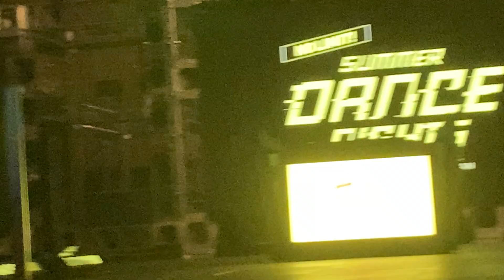【USJ】DJから毎日開催宣言！/ NO LIMIT! サマーダンスナイト with HYBE JAPAN / DJタイム【2024/08/01】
2024年8月1日

ユニバーサルスタジオジャパン/UNIVERSAL STUDIOS JAPAN
NO LIMIT! サマーダンスナイト with HYBE JAPAN